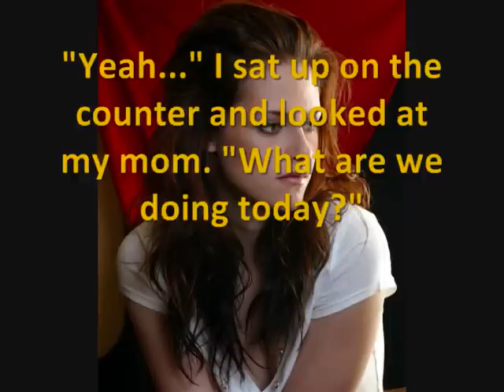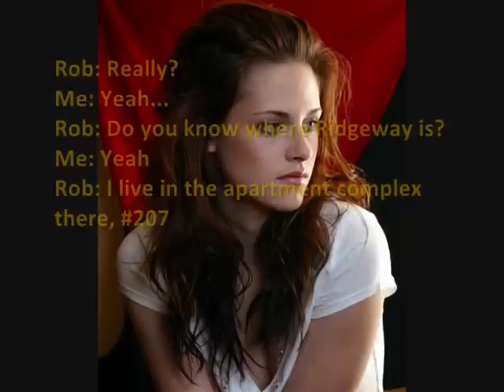Silent Murder (A Robsten Story) EP 15 ||| Surprise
I finished my homework early, then worked on this nonstop for 2 hours
I'm dedicated :)

Dedicated, if not a little late ;)

And yes, i'm aware that I said apartment #207 first then 204, I guess my eyes were getting crossed from staring at a computer for so long

Enjoy and commnt!